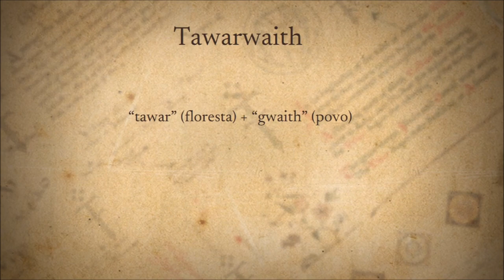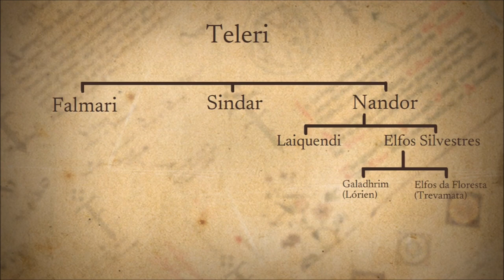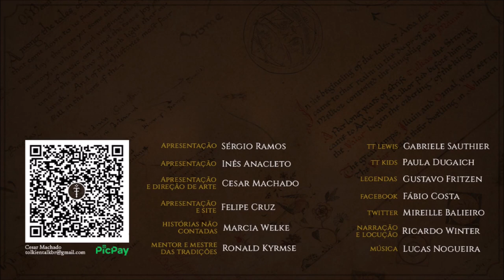Elfos Silvestres (Tawarwaith) | TT 669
Os Elfos Silvestres (Silvan Elves), chamados em sindarin de Tawarwaith, eram descendentes dos Nandor. Portanto, vinham do clã dos Teleri. Os dois grupos principais eram os Galadhrim e Elfos da Floresta.

APRESENTAÇÃO

CONFIRA TAMBÉM!

MÍDIAS SOCIAIS

TRILHA SONORA

IMAGENS E ARTISTAS:

J.R.R. Tolkien, alystraea, ferdinandladera, Matěj_Čadil, Rob_Alexander, Ted Nasmith, jyongyi, Ulla_Thynell, crioarts.